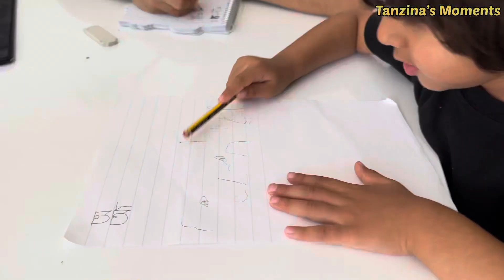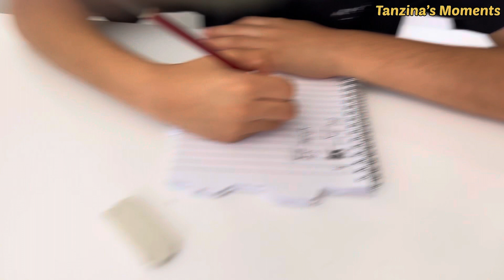প্রবাসে একা থাকলে দাওয়াতের আয়োজন কিভাবে নিলে সহজ হয় । Bangla Vlog | Tanzina’s Moments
I
Let’s spread love 💕